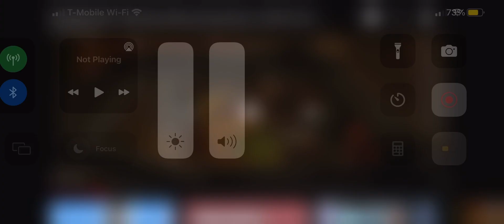The Bad Guys 2022 Tv Spot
Universal DreamWorks